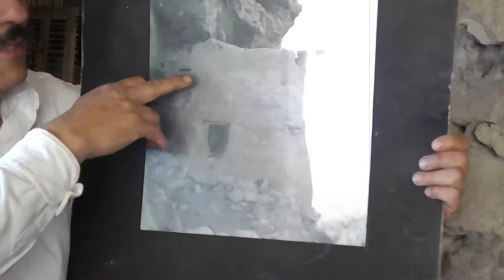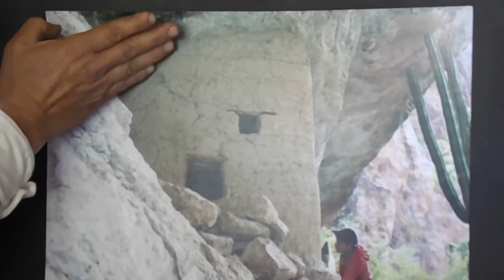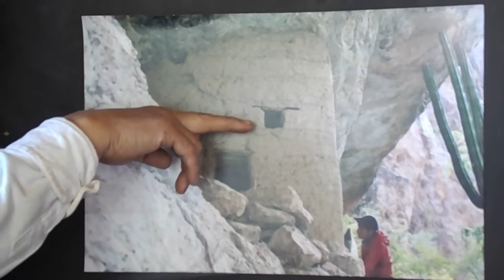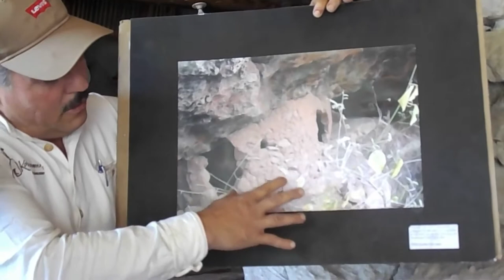KOKOYOME EL ORIGEN!! POR MARTIN SOLIS GUARDIÁN DE ESTE SANTUARIO!!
Aquí nos cuenta el guardián de este santuario el origen de KOKOYOME